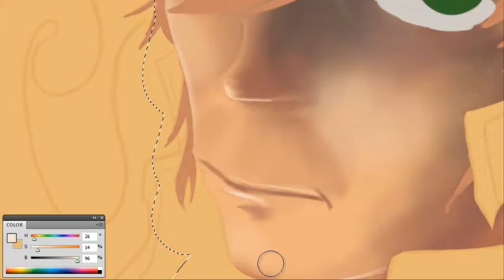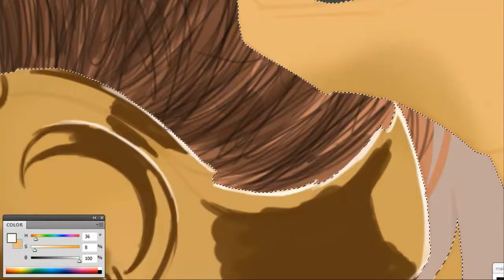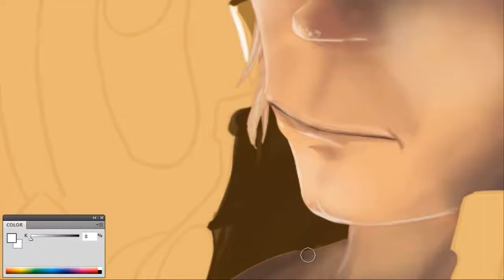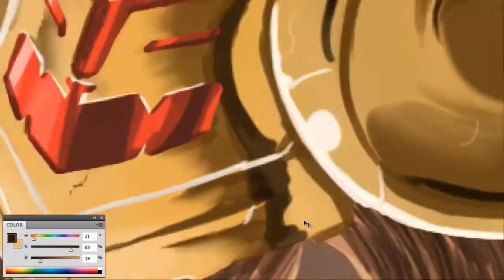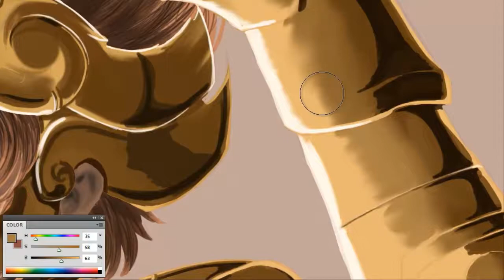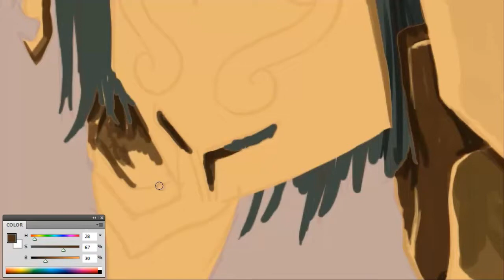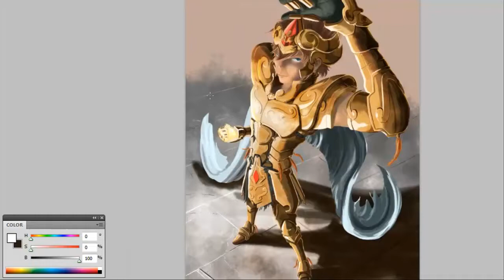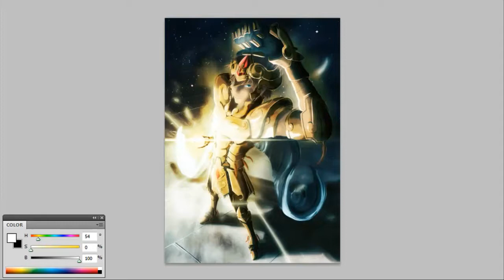Aioria Speedpainting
Hi everyone
I have not drawn any saint seiya fan art since i was 9 years old. The armor concept is a mix between the anime version & the Episode G armor concept. Hope everyone like it!

Aioria is a fictional character from the manga "Saint Seiya and belongs to Masami Kurumada

Music
Shiroi Ookami - Minami Kuribayashi
Pegasus forever (instrumental ver.) - Megami no Senshi
Soldier dream  (instrumental ver.) - Hironobu kageyama
Pegasus fantasy (instrumental ver.) - Seiji Yokoyama